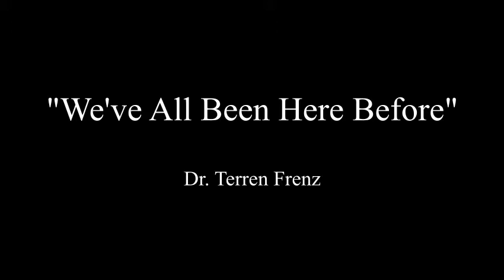1/10/21 - We've All Been Here Before readings and sermon